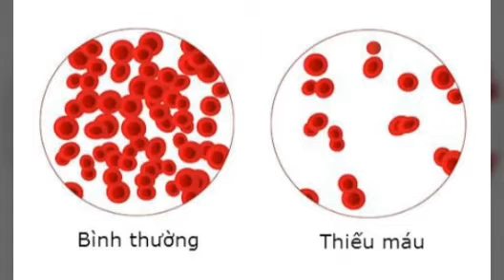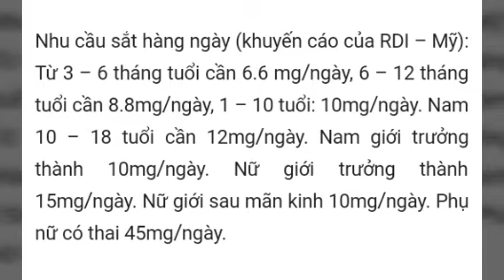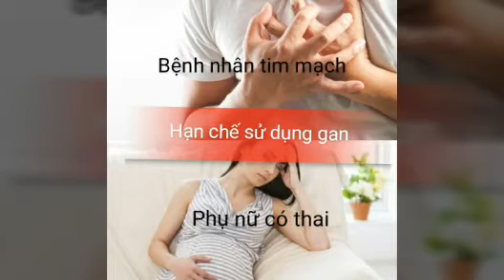Các Loại Thực Phẩm Giúp BỔ MÁU - Điều Trị Và Phòng Ngừa Bệnh Thiếu Máu - Ăn Ngon Sống Khỏe P1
Hôm nay Phương sẽ trình bày về các loại thực phẩm giúp bổ máu cho cơ thể.
👉 Hiện P đang kinh doanh các mặt hàng sau:
- Nho khô
- Hạt điều rang muối
- Hạt mắc ca
- Hạt óc chó
- Hạnh nhân
- Hạt dẻ